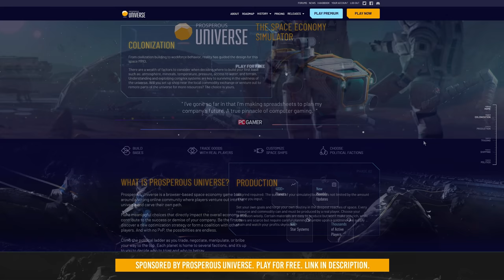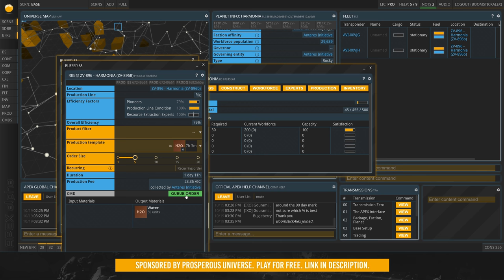Absolute Best “HIDDEN GEM GAMES” From This Year!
Best “hidden gem” games you need to play! Featuring: Ultra Age, Rift Breaker, Fuga, & Grime.
Use the link listed above to play Prosperous Universe completely free in your web browser!

ALL GAMES IN ORDER THEY APPEAR
#1 Ultra Age
#2 The RiftBreaker
#3 Prosperous Universe
#4 Fuga: Melodies of Steel
#5 Grime
#6 Blue Fire
#7 Trials of Fire
#8 Critadel
#9 Chernobylite

00:00 Intro
00:18 Ultra Age
01:31 The RiftBreaker
02:40 Prosperous Universe
03:45 Fuga Melodies of Steel
05:22 Grime
06:17 Honorable Mentions